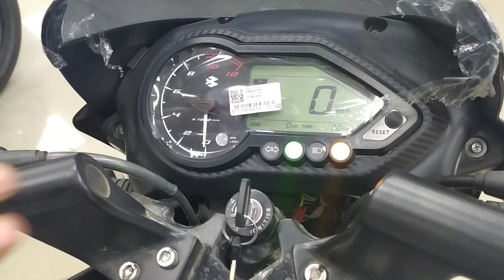BAJAJ Pulsar 125 Drum Brake BS6 ✔️🔥 || Price 😍 || Mileage 🔥|| Pulsar 125 Drum Brake BS6 Details🤯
Hello friends,

In this video I am going to tell you about All new  Bajaj Pulsar 125 Drum Brake Bs6 model Pulsar 125 BS6 what's new in this model...?? Complete review, Walk-around,All New Features In BS6 Model,Price??And Exhaust Note

Bajaj Pulsar 125 Split Seat BS6

Bajaj Pulsar 125 BS6 Price??

Bajaj Pulsar 125 Split Seat BS6 Price??

Bajaj Pulsar 220 F Model

Bajaj Pulsar 125 Model

so,